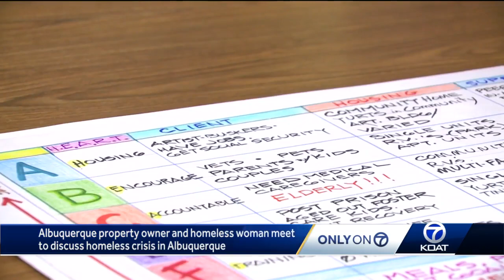Homeless woman and Albuquerque property owner meet to discuss homeless crisis